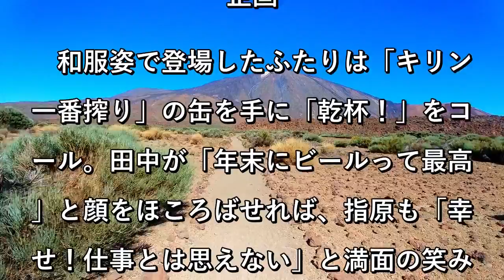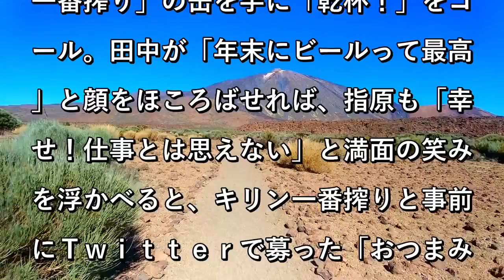指原莉乃＆田中みな実が、ＬＩＶＥ配信で視聴者と乾杯！